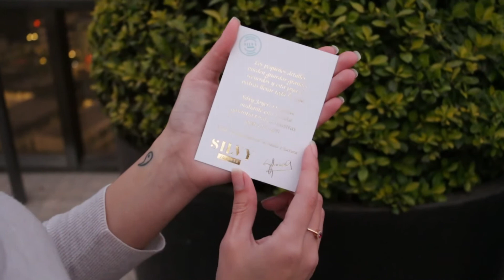Garantía eterna en nuestras joyas Oro 18K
Todas nuestras joyas poseen un certificado de garantía.
Compra en Silvy. Compra tranquil@